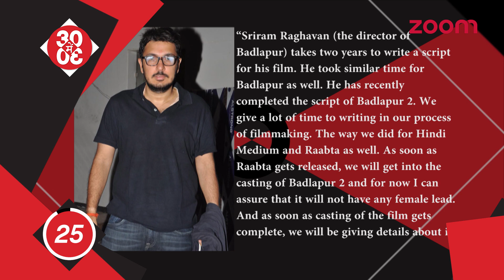Kareena Kapoor Sweats It Out With Amrita At The Gym | Deepika Not Finalized For 'Badlapur 2'